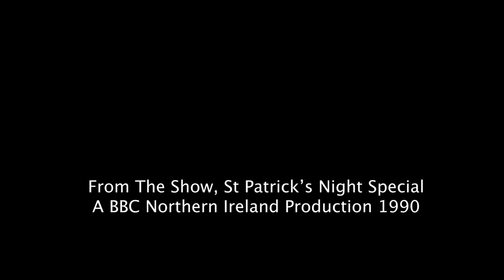Van Morrison Jokers Club, Belfast 1990.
Taken from a variety show to celebrate St. Patrick's Day.
Songs featured are Have I Told You Lately, These Are The Days, there is then a short Interview with Gerry Anderson followed by Carrickfergus and finally Whenever God Shines His Light.

The band are Ritchie Buckley (sax and flute ), Nicky Scott (bass), Rod McVey (keyboards), Foggy Lyttle (guitar) unfortunately the drummer is unknown.
Shown on March 17th 1990.
A BBC Northern Ireland Production.